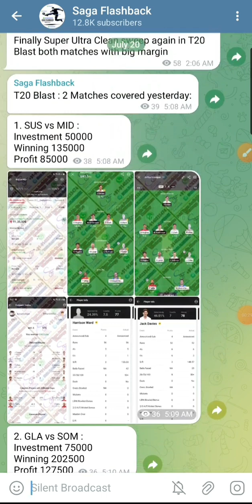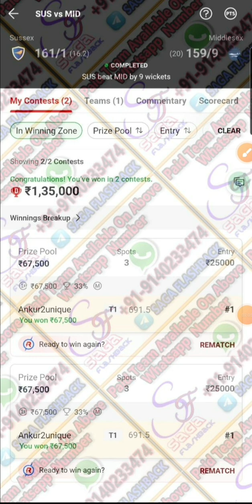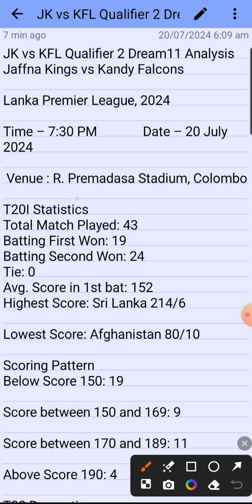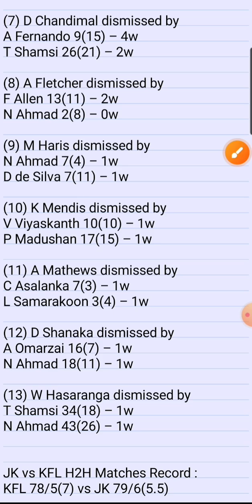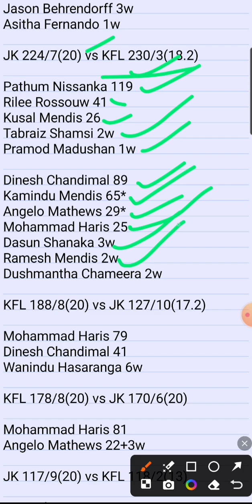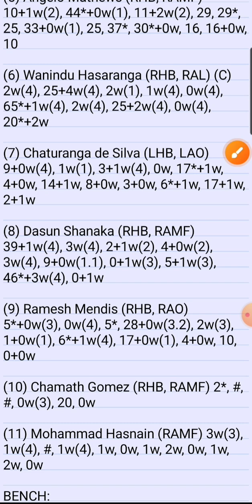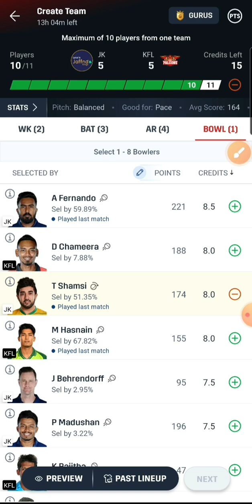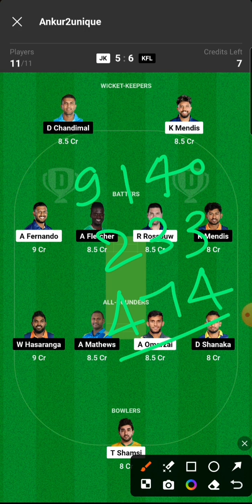JK vs KFL Dream11 Prediction | JK vs KF | JK vs KF Today match Prediction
Dream11 Prediction | JK vs KF | JK vs KF Today match Prediction | JK vs KF Dream11

JK vs KF
jk vs kf dream11 prediction
jk vs kf
jk vs kfl prediction
jk vs kf highlights
jk vs kf today match prediction
jk vs kfl dream 11 prediction
jk vs kfl dream production
jk vs kf dream11
jk vs kf dream11 prediction today match
jk vs kf live
jaffna kings vs kandy falcons
jaffna kings vs kandy falcons dream11
prediction
jaffna kings vs kandy falcons live
jaffna kings vs kandy falcons highlights
jaffna kings vs kandy falcons live match
jaffna kings vs kandy falcons live stream
jaffna kings vs kandy falcons prediction
2024
jaffna kings vs kandy falcons Qualifier 2 match